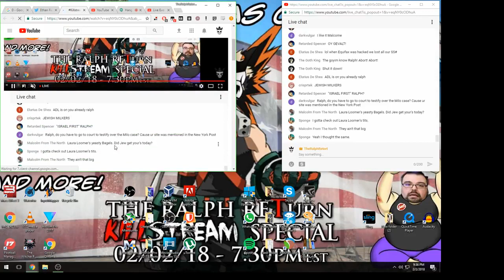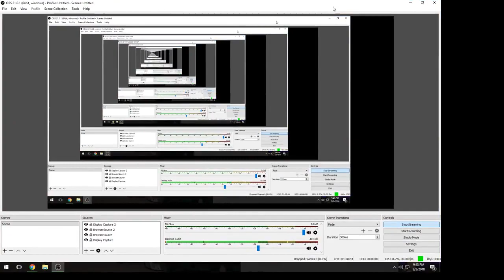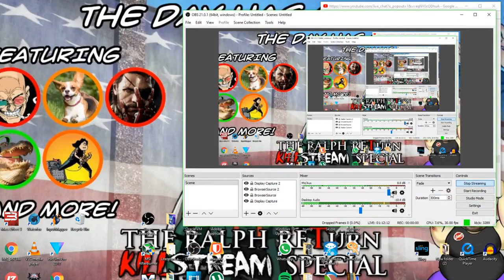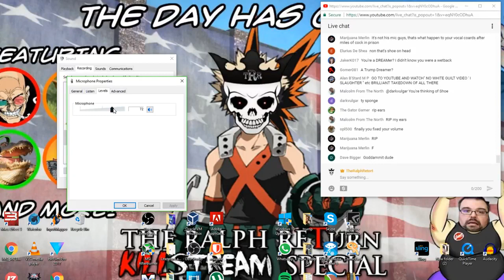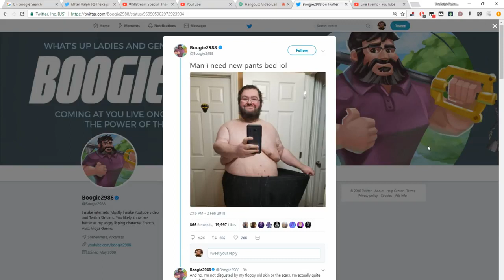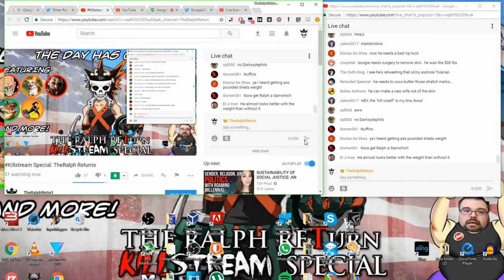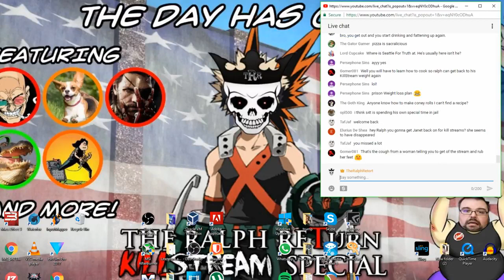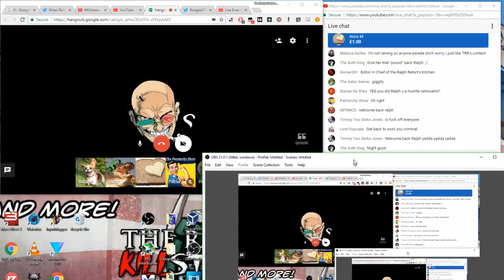Ethan Ralph Released from Jail and Returns to the Internet - Feb 2nd, 2018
Maybe from losing the 94 pounds or from peen being kept in his jail wallet... Ralph picked up an odd dialect in the slammer. Very interesting to hear his fresh out of jail vocal variation. Definitely Ralph becaus Nora sounds normal.